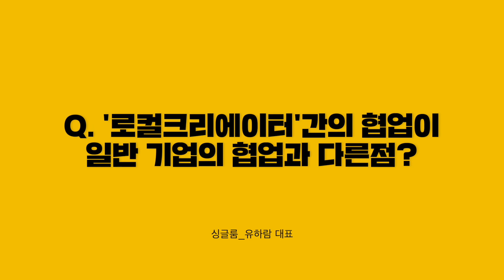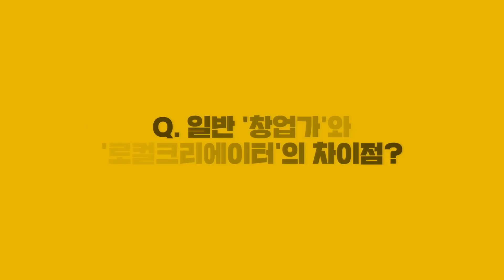"지역에서 나오는 쓰레기는 지역에서 순환이 되어야 올바르죠." 싱글룸 유하람 대표ㅣ브레이브하트50ㅣ MBC충북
🔥“창업가의 심장은 용감하다” 브레이브 하트 50🔥

충북로컬크리에이터 생태계 속 창업가가 실질적인 창업 이야기를 직접 들려줍니다.

매일매일 한 걸음씩 나아가는 로컬크리에이터들은
다른 지역에서는 볼 수 없는 이야기를 가지고 새로운 가치를 창출합니다.

지역의 색깔을 만들어주는 로컬크리에이터 유하람 대표의 이야기를 들어보실래요?